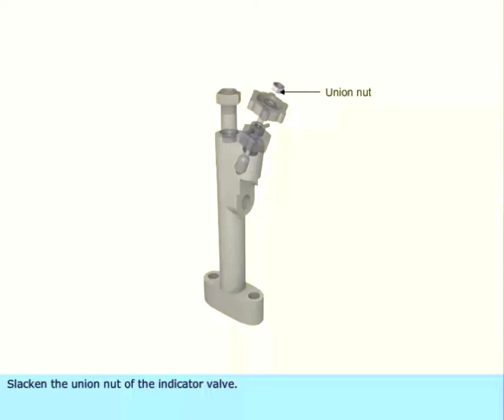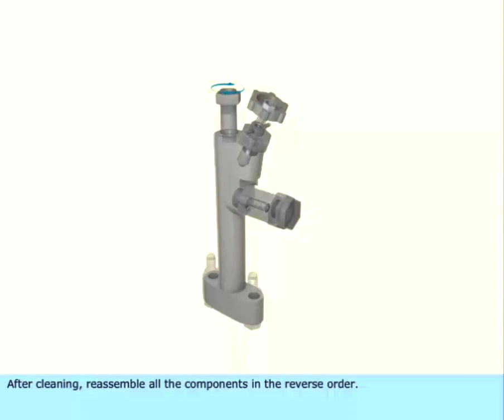Indicator Relief Valve Overhaul • Marine Engineering Knowledge